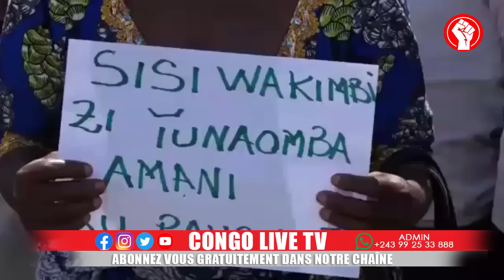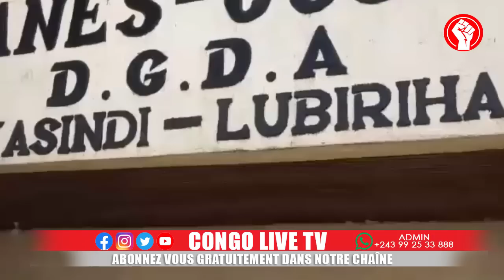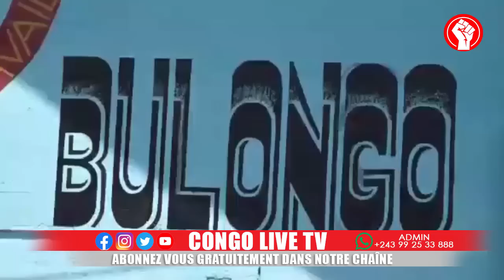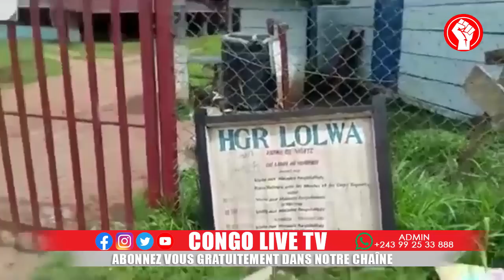🔴RDC : BRAVO LES FARDC DÉMONTRENT LEUR FORCE DANS LE NORD-KIVU & ITURI L'ÉTAT DE SIÈGE UN SUCCÈS